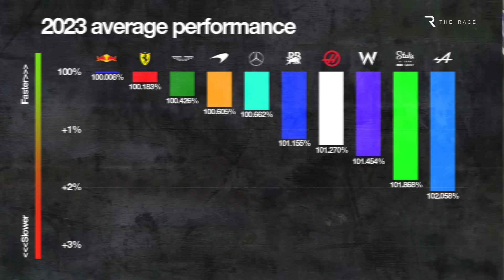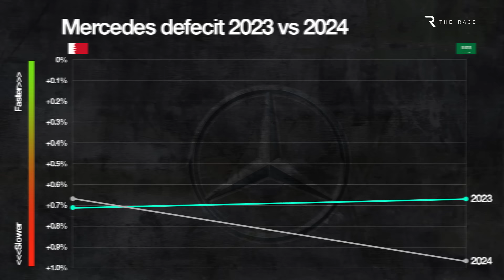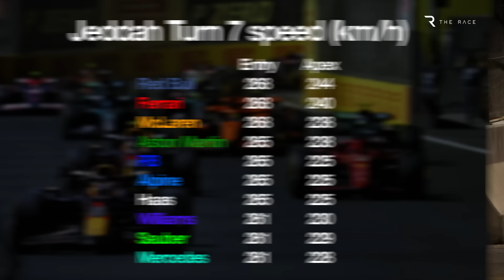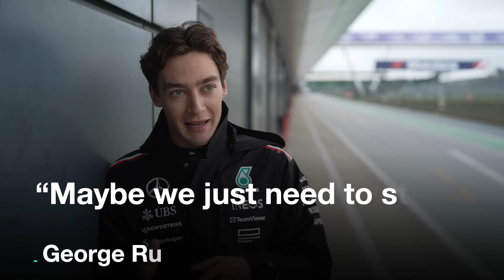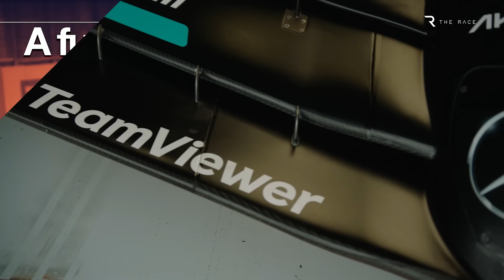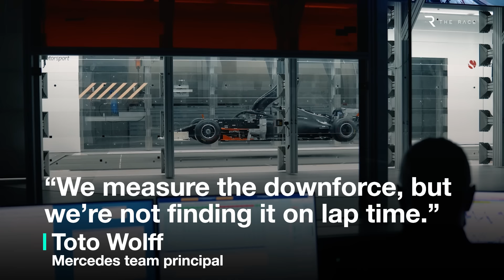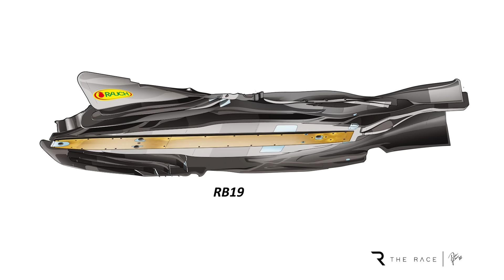What's so alarming about Mercedes in F1 2024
This season was meant to be a fresh start for Mercedes, one where it would eliminate the Achilles heel that held it back time and time again in Formula 1's new ground effect era.

After two years of struggling, Mercedes produced an overhauled 2024 car, one team principal Toto Wolff insisted was a good foundation to build on.

But it STILL hasn’t got on top of one of the key challenges of these ground effect cars, hitting problems that are all too familiar.

This has to cast doubt over whether the dominant force of the 2010s will ever get on top of these types of cars.

0:00 Intro
2:05 Familiar problems
4:13 A fundamental problem
6:16 The good news
8:03 A difficult start